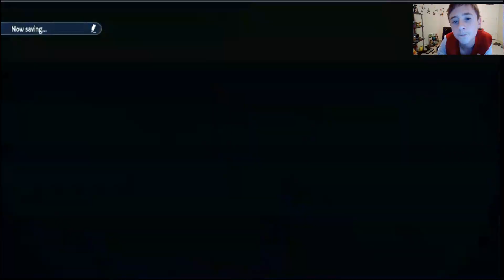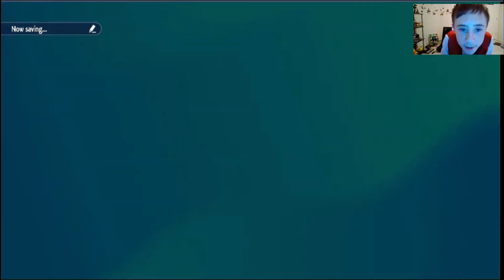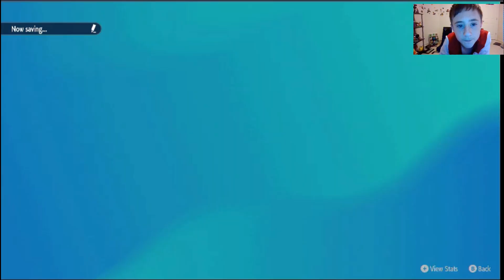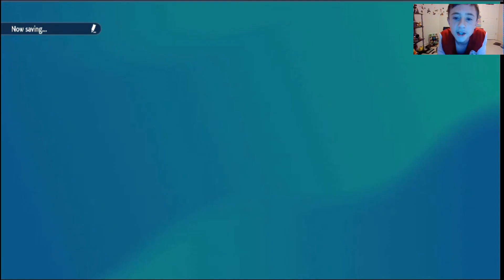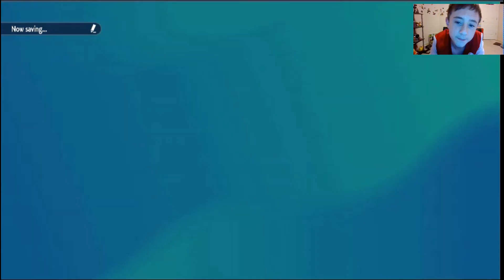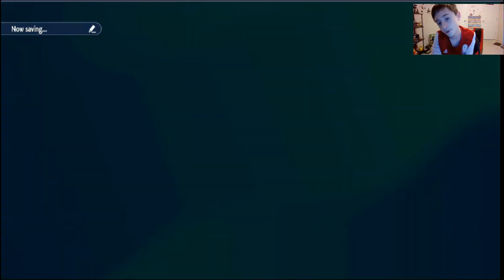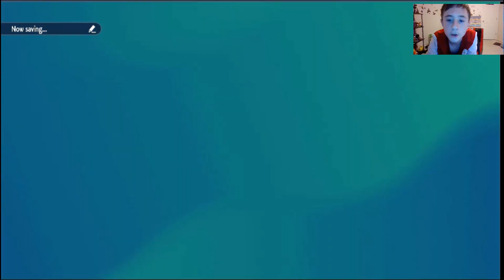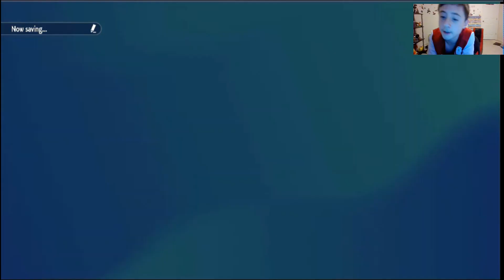Peter does pokemon surprise trading.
Pokemon surprise trading